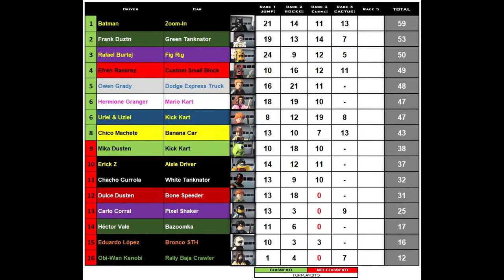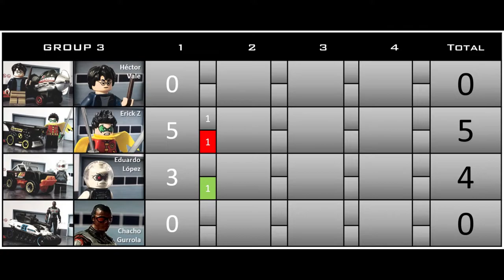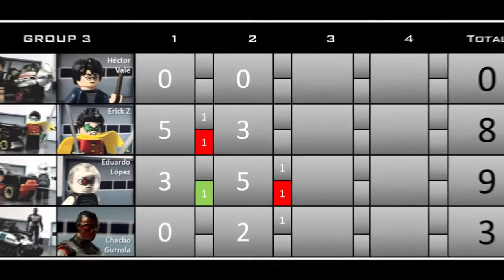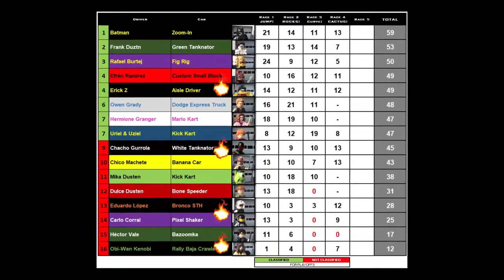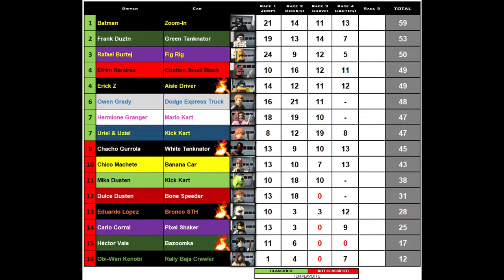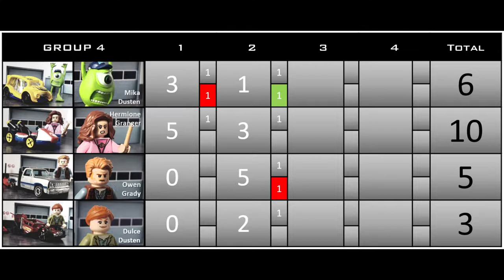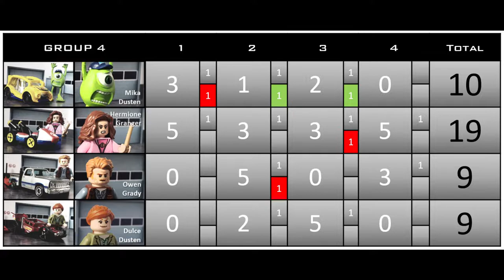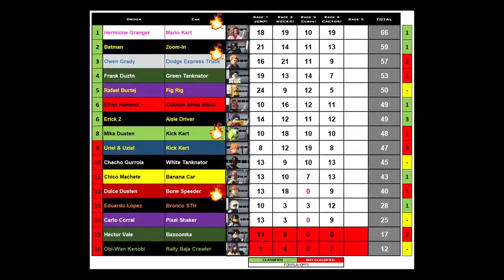Hot Wheels & LEGO Tournament. Round 4, part 2: Cactus! by Sonora Diecast Racing.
Second part of 4th round of LEGO / Hot Wheels diecast tournament by Sonora Diecast Racing.

Segunda parte de la cuarta carrera del torneo LEGO / Hot Wheels por Sonora Diecast Racing!